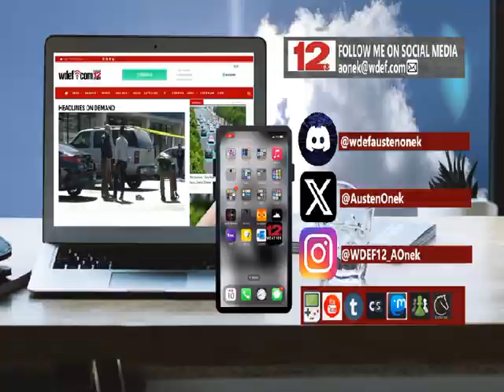WDEF-TV NEWS 12 MONDAY MORNING FORECAST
WDEFWeather News12Weather BlipCast Monday Morning: In for the vacationing Chip Chapman with a forecast chock full of hot.
More coming up on the @WDEFNews12 Morning Show and throughout the day